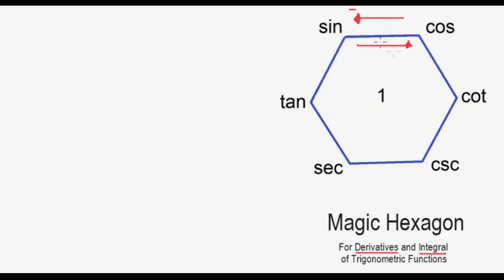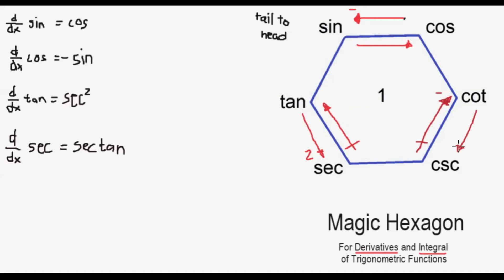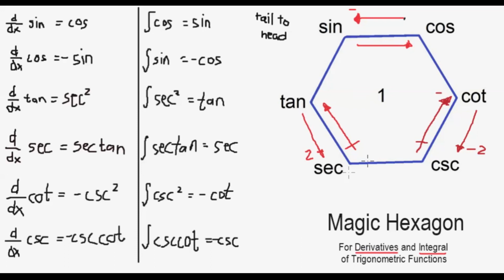No need to memorize the Derivatives and Integral of Trigonometric Functions with this Technique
Magic Hexagon Technique for Derivatives and Integral of Trigonometric Functions

*explained in Filipino-English language

About:
The Filipino Peer Tutor aims to offer FREE solving techniques to aspiring FILIPINO Engineers and Scientists. The language used in every single video is a mixture of English and Filipino to accommodate those who are not that proficient with the English language.